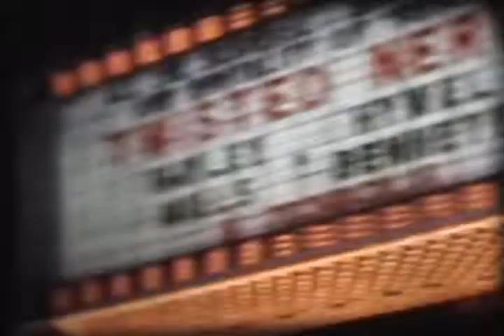Chicago & Yvonne Wedding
This is an odd compilation. First, a few minutes of gritty late 60s/early 70s Chicago, then a minute or so of some historical train going by, then a Koslofsky wedding. The film was marked as "Yvonne Wedding"